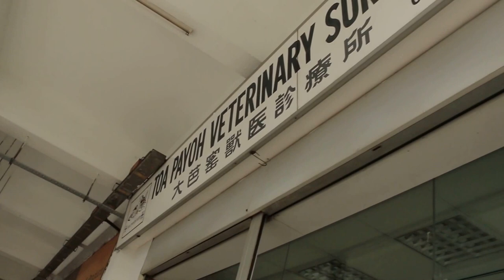A little boy's terrapin has not been eating for 2 months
Sep 25, 2015. This terrapin has not been eating for 2 months. He had been fed mainly the dried shrimps. Overall he looks healthy. The little boy said that the left eye is swollen and closed.

The terrapin was warded for one week and given antibiotics, sunshine. He does not eat the terrapin pellets or the dried shrimps when observed. He was said to like prawn meat pieces and was given twice before he stopped eating.  He has rapid breathing rate as seen by the lower neck movements.

He is very thin now. He will be given a bigger tank and more access to dry area for basking at home.